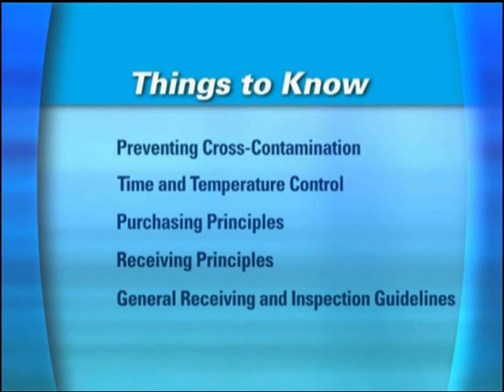ServSafe 04 0 Flow of Food Intro